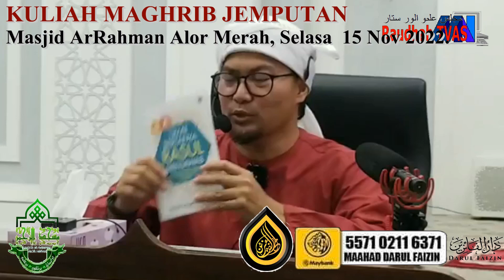Ustaz Hj Jafri Abu Bakar - 4 Ciri & Sifat Penghuni Syurga @ Kuliah Maghrib Jemputan Masjid ArRahman.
Ustaz Hj Jafri Abu Bakar - 4 Ciri & Sifat Penghuni Syurga

@ Kuliah Maghrib Jemputan Masjid ArRahman Alor Merah, Alor Setar.
Selasa 15 Nov 2022